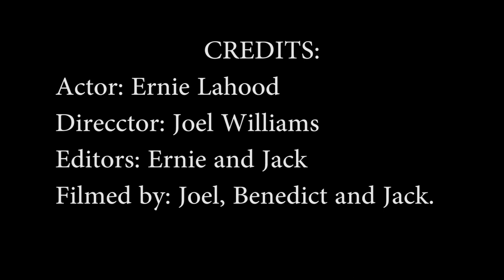Day n Nite Kid Cudi Jack Bramley and Ernie Lahood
This music video was made as part of a Year 11 Media Studies Course at Western Springs College in 2018